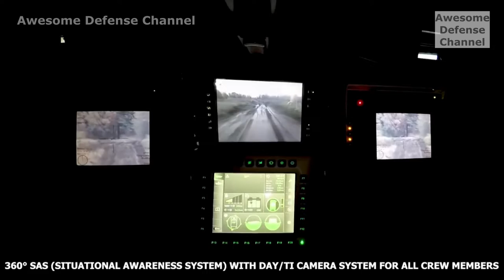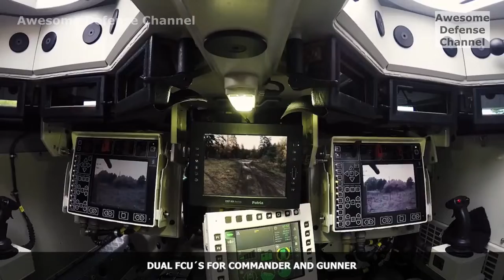Patria AMV || 8×8 multi-role Military Vehicle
The Patria AMV is an 8×8 multi-role military vehicle produced by the Finnish defence industry company Patria. The main feature of the AMV is its modular design, which allows the incorporation of different turrets, weapons, sensors, or communications systems on the same carriage.

Derivative Works by: This Channel.